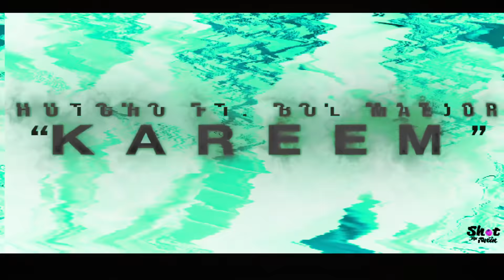Hutcho ft. BOL Maejor "Kareem"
Shot by: @shotbytwiin